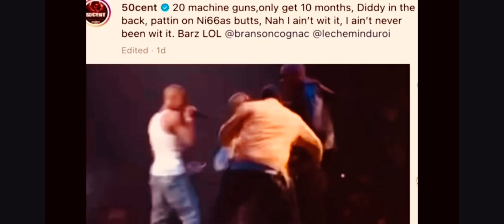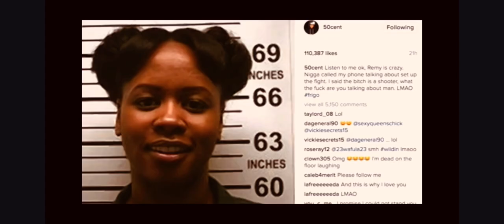🔥50Cent Ft Eminem Lloyd Banks - Don’t Push Me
50cent get rich or die trying, 50cent